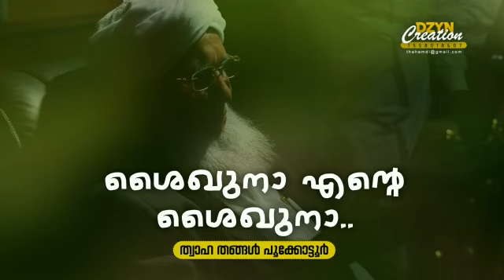24 February 2018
Thawaha thangal about usthad